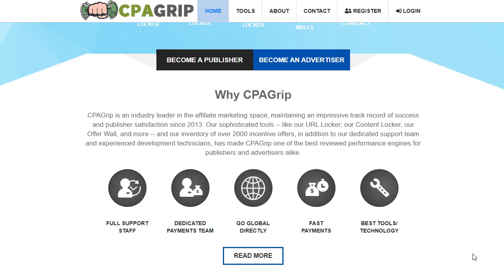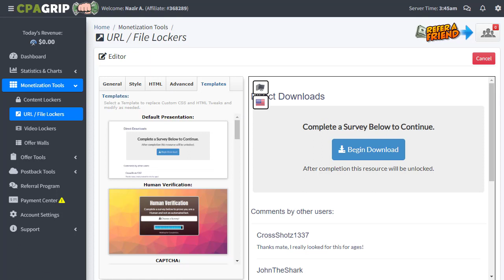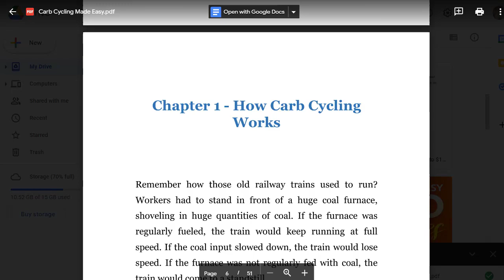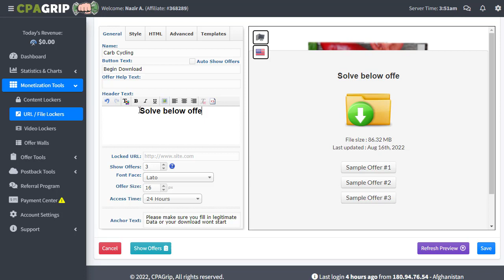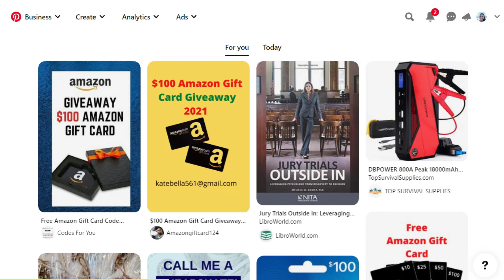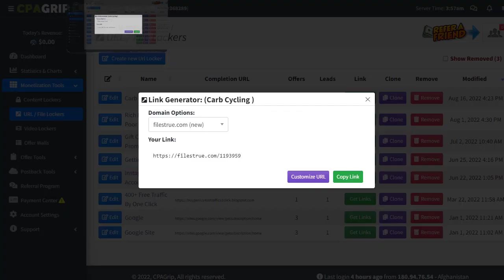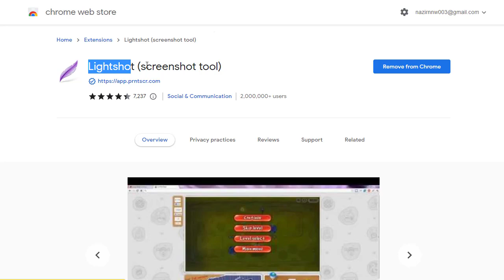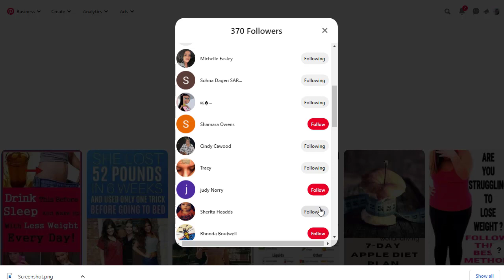CPA Marketing $400 FREE Method, Free Traffic, Make Money Online, CPA Marketing Tutorial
Today I have an excellent video to show you how to make money online with CPAGRIP guaranteed!
I will show you how to make money online with this CPAGRIP Tutorial. This is a really cool trick to guarantee you some money in your pocket. I always try to find ways to help you invest in yourself and get you closer to success.

In this tutorial, I made it easy for beginners. I'll show you exactly how to get started and use the platform more accurately.

☑️ 𝐓𝐎𝐏 𝐔𝐍𝐈𝐐𝐔𝐄 𝐖𝐀𝐘 𝐓𝐨 𝐌𝐚𝐤𝐞 $𝟏𝟎𝟎 - $𝟒𝟎𝟎 𝐃𝐚𝐢𝐥𝐲 𝐎𝐧 𝐀𝐮𝐭𝐨𝐩𝐢𝐥𝐨𝐭
       (Top Internet Money Making Solution We Figure Out Here)
            ✅ Check Out the first PIN Comment to ACCESS ✅

used myself.